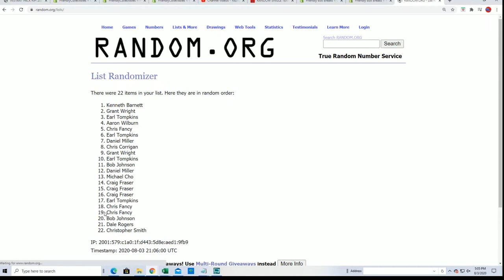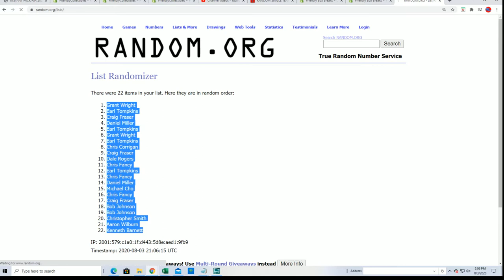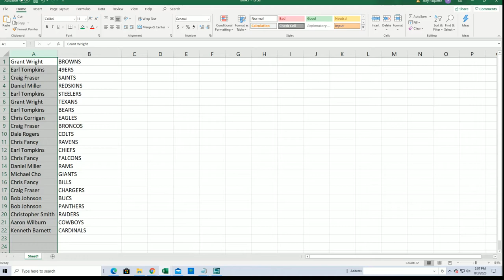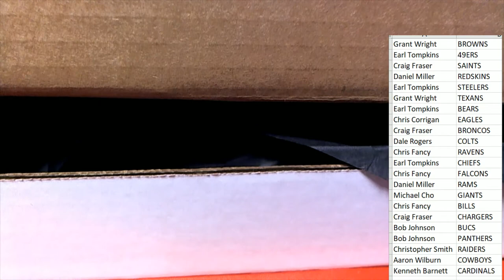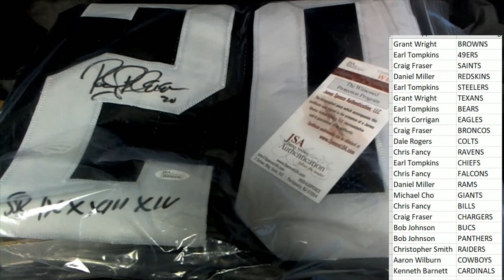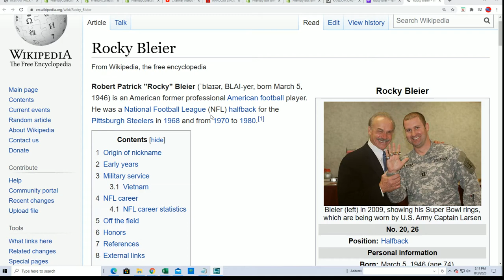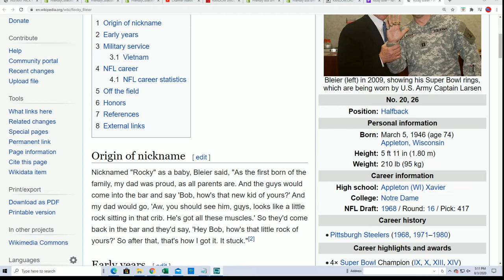2020 Booty Box Touchdown Autographed Football Jerseys series 1 ID 20BBFBJERS200